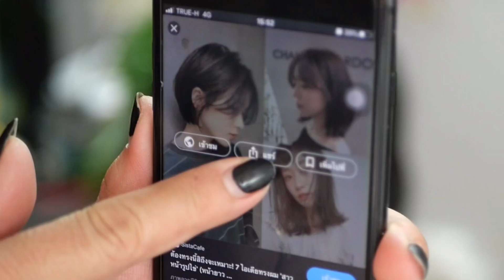Beautiful short haircut very thick hair change you look beautiful ตัดผมสั้น ซอยผมสั้น คนผมหนามาก